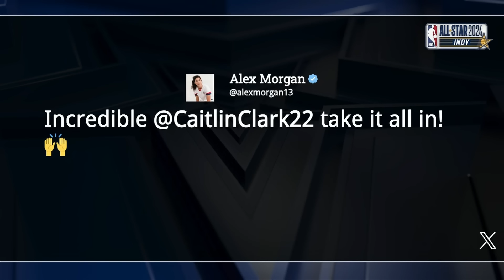Shaq on Caitlin Clark: 'Best female collegiate player ever' | Inside the NBA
Inside the NBA crew reacts to Caitlin Clark breaking the NCAA Women's All-Time Scoring Leader.